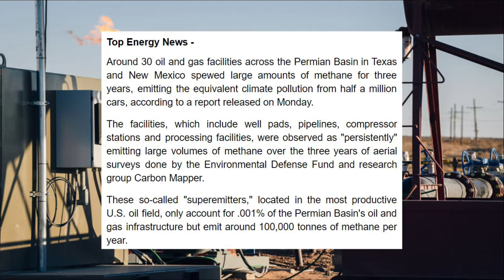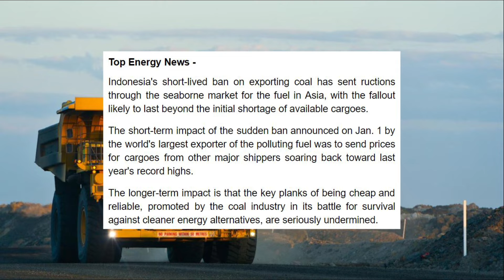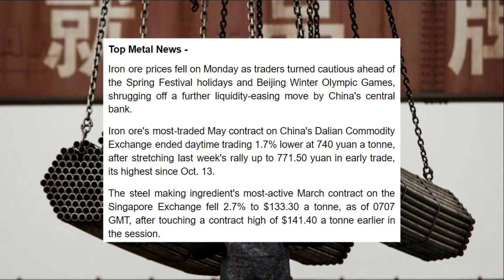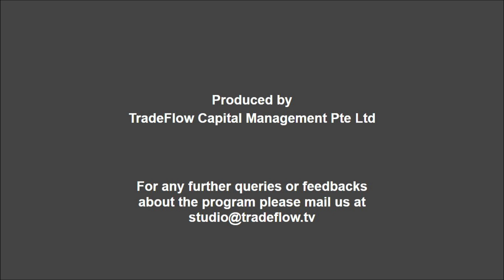TradeFlow TV Commodity Market Update - 25th January 2022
- Oil falls on strong dollar and potential Fed rate rises
- EU plan to label gas and nuclear as green could mislead investors

- Aerial surveys detect dozens of methane 'super-emitters' in Permian
- Indonesia's coal ban sends prices soaring, other exporters fail to step up

- Gold steadies with focus on Ukraine, Fed rate hike moves
- Iron ore dips ahead of China holidays, Winter Olympics

- Russian wheat prices down with weaker rouble